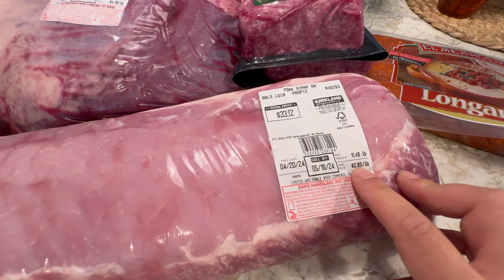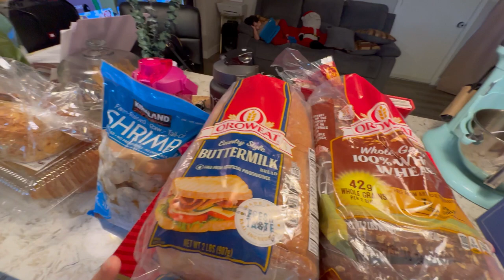Grocery Haul De Cotsco Del Mes De Mayo🛒🥬🧅🥓🥐🥩,,, Y Primer Paseo Escolar De Gordito 👶🏻🥰